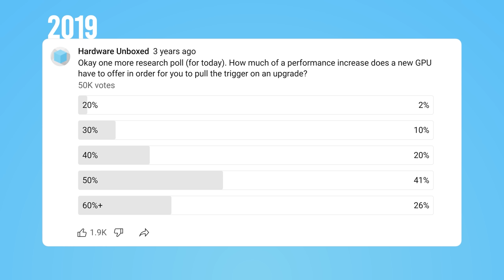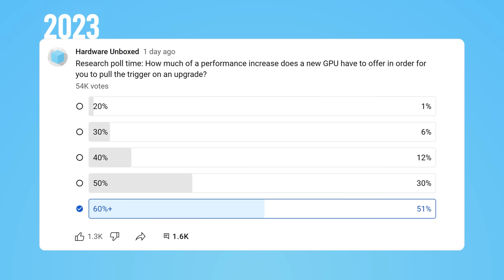What performance improvement will make a GPU upgrade worth it?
At what point does it make sense to upgrade your GPU? We asked you and we have the poll results in this one, followed by a discussion.